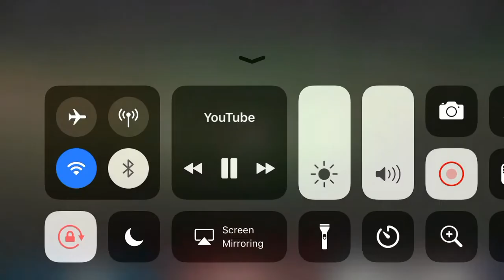Godzilla vs ghidorah Mexico fight